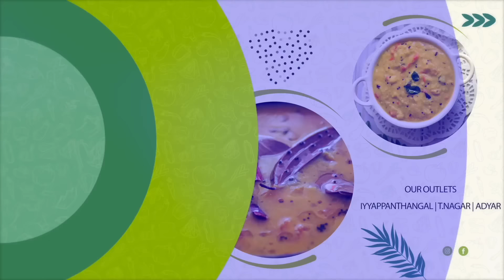Ponniyin Selvan கிட்ட எந்த படமும் வர முடியாது | Valaipechu Andhanan Interview |Dhanush | Vikram